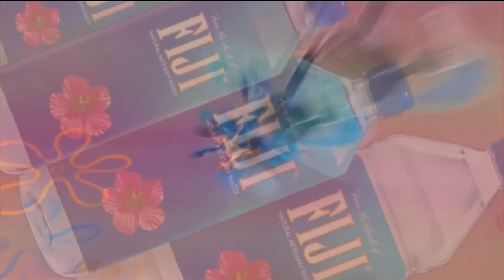At the River, Spongewave, ビキニボトムズ塩気, Groove Armada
If you want frequent uploads, check out f i s h, he's has a similar style to mine and regularly updates,

Episodes used are:
Spongebob vs The Big One - S6 E11
Encanted Tiki Dreams - S7 E145b